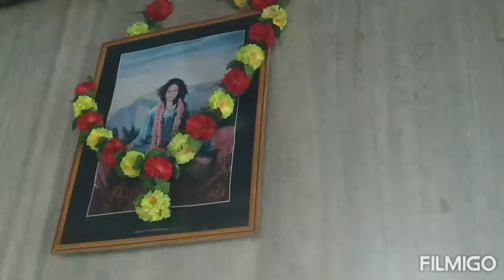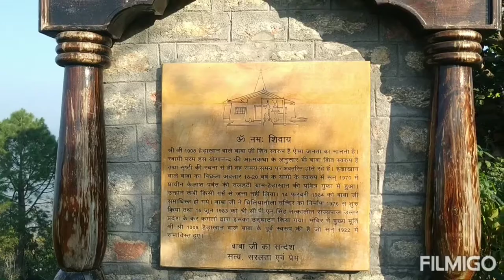Hedakhan Babaji temple